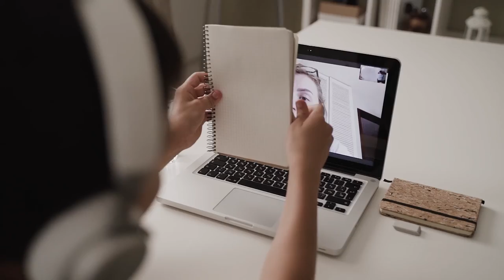School Student Taking Lessons Online | Free Footage - Videos for content creators